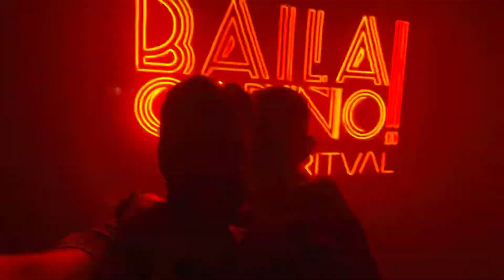Málaga and Torremolinos - 04.08.22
Smashingly fantabulous and exactly what everyone expected 🥳😂🕺🏽💃🏻😎🥰 x